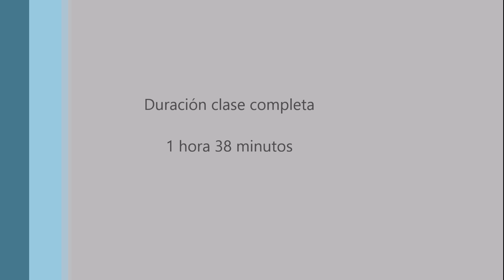Introduccion Clase de Zohar Parashat Miketz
Primeros minutos de la clase de Zohar Parashat Miketz dictada en Casa Sod el 15/12/2014.